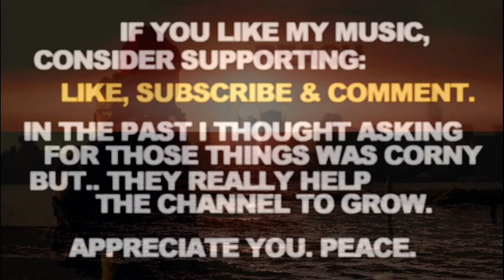Drumless Type Beat 2023 Slow Smooth Chill Jazzy New York Type Beat Rap "Reach"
Drumless Type Beat 2023 Slow Smooth Chill Jazzy New York Type Beat Rap "Reach". Laid-back East Coast NY The Alchemist Roc Marciano Type Instrumental. Peace.

If you liked this Drumless Type Beat 2023 Slow Smooth Chill Jazzy New York Type Beat Rap Instrumental - here's some more related videos from my channel:

Let me know in a comment section what type of tracks you wanna hear next and which ones out of my catalogue are your favorite so far. There's more Drumless Type Beat 2023 Slow Smooth Chill Jazzy New York Type Beat Rap Instrumental Laid-back East Coast NY The Alchemist Roc Marciano Type Instrumental type beats coming soon, you don't wanna miss them.

Drumless Type Beat 2023 Slow Smooth Chill Jazzy New York Type Beat Rap Instrumental